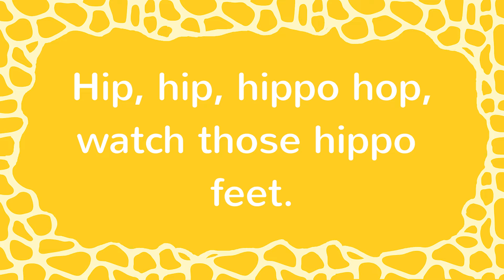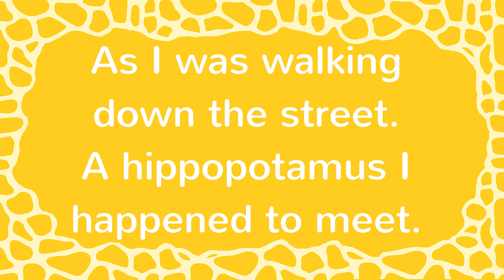Hippo Medley | Hippopotamus Songs | Kids Animal Songs with Lyrics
The hippopotamus medley animal songs for kids with lyrics. Read and sing along to this adorable song about six rocking hippos and Gus the hippo. Your kids will LOVE this fun rhyme

Hippo Medley:
What a sight to see
Six hippos rockin ' to the beat
Dancin ' the hippo hop
Watch those hippo feet!

Hip, hip, hippo hop
Hippos rockin ' to the beat!

Dancing the hippo hop whoo!

My name is Gus, I travel by bus
People make an incredible fuss
Why do they make such a fuss?
Because I 'm a hippopotamus!

As I was walking down the street
A hippopotamus I happened to meet
Striking yellow shoes adorned his feet
His red and blue suit looked oh so neat

Great kid’s songs for home, school, church and preschool performances!